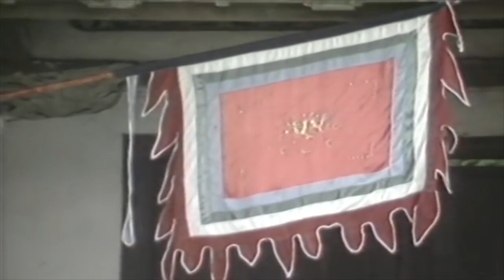Hài Tết Xưa Kinh Điển - Phim Hài Việt Nam Hay Nhất Cười Vỡ Bụng